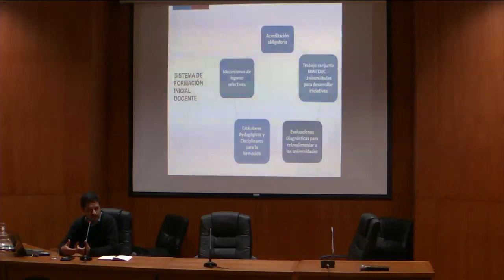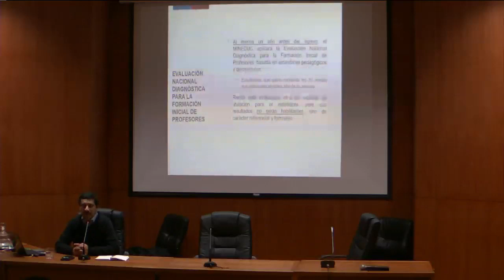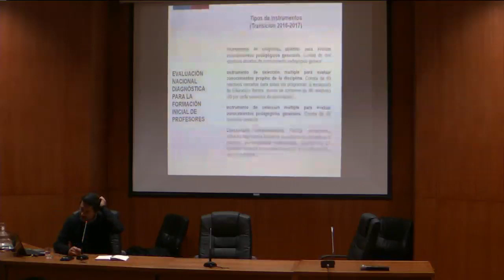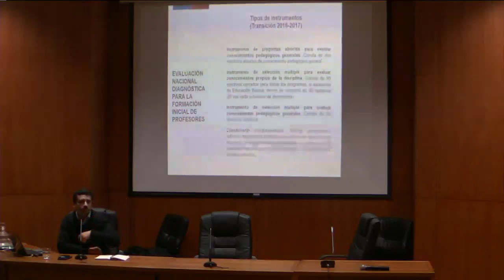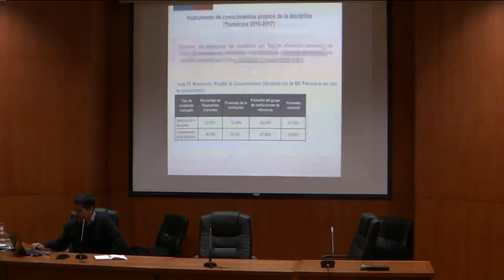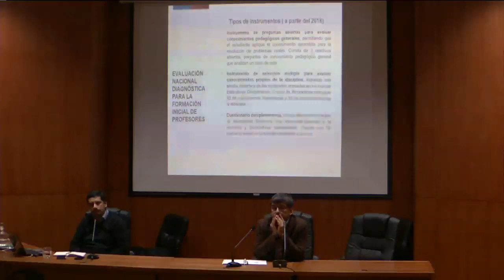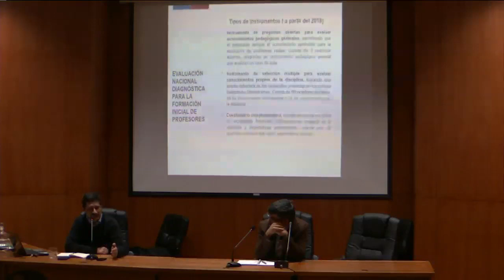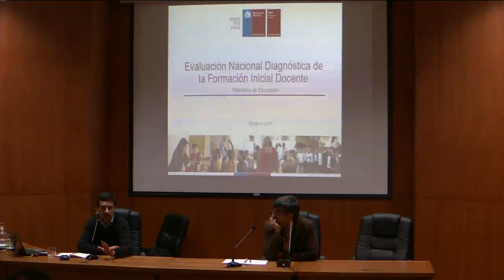Ciclo de Charlas - 14 November 2016 - 2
David Muñoz del Instituto de Farmacia dictará "El fármaco correcto en la dosis correcta para el paciente correcto"